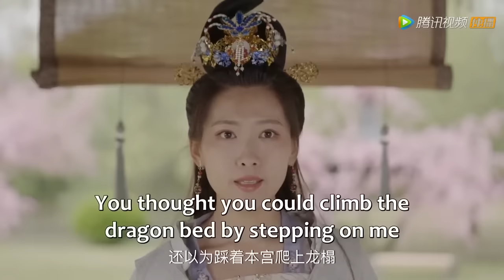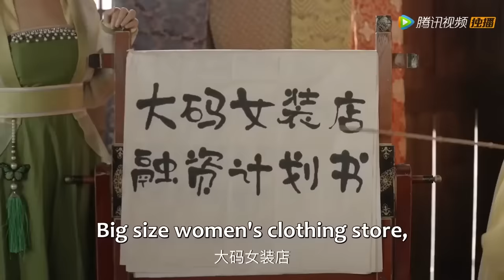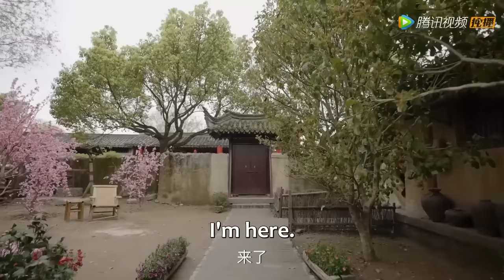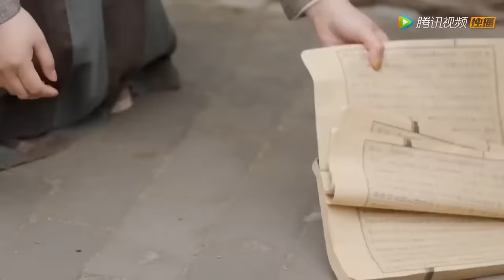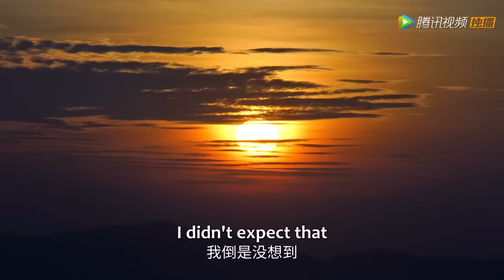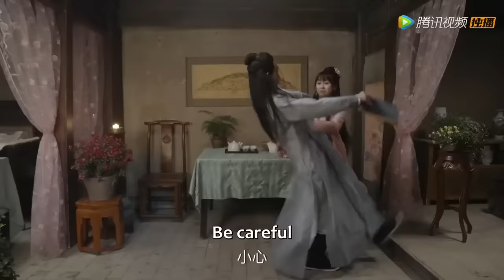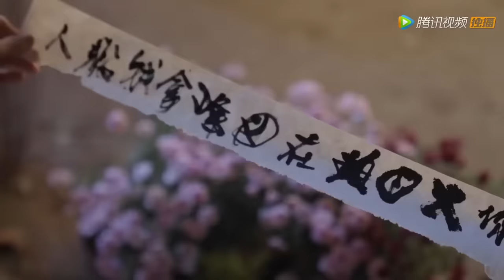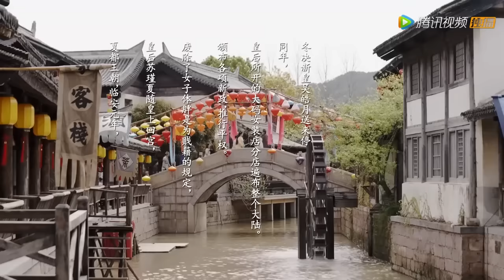【全集】穿越成300斤胖子皇后，手撕绿茶宫女，调戏腹黑皇帝 ！ENG SUB【大码皇后要翻天 My Chubby Queen】甜宠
❣️喜欢剧有糖的小伙伴要支持正版视频哦，下载WeTV APP观看全集正片：

剧名：大码皇后要翻天 My Chubby Queen
演员： 高秋梓 / 包涵
简介：现代服装设计师穿越到古代变成了大将军之女、大码皇后苏瑾夏后逃出皇宫后买衣受挫被辱，于是决定开一家大码成衣店帮助大码女孩们找回自信、找到自我，并依靠自己的能力在夏都王朝开辟了一个大码女装的商业帝国为主线的女性励志成长故事
A modern fashion designer traveled to ancient times and became the plus-size queen Su Jinxia, the daughter of a general. After escaping from the palace, she was frustrated and humiliated when buying clothes, so she decided to open a plus-size clothing store to help plus-size girls regain their confidence and find themselves. And relied on her own ability to open up a plus-size women's clothing business empire in the Xiadu Dynasty. The main line is an inspirational growth story for women.